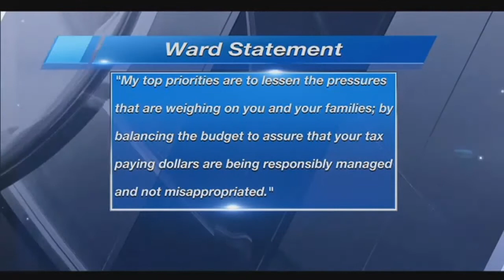Democratic Candidates for Governor